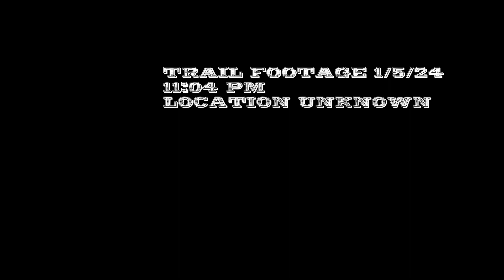The Shaqrooms official trailer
just be warned this gmae isnt finished, isnt good
there are no monsters so far
i just want people ot have a more legit trailer
and people to play the game